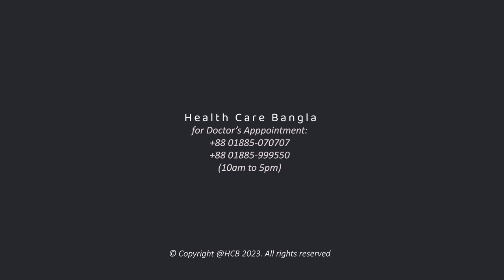তলপেট কমানোর সহজ উপায়। Easy way to reduce lower abdomen.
আলোচনা করেছেনঃ
পথ্য ও পুষ্টিবিদ -সৈয়দা শিরিনা স্মৃতি
সিনিয়র ক্লিনিক্যাল ডিটিশিয়ান এবং প্রধান পুষ্টিবিদ
বিআরবি হসপিটাল লিমিটেড, ঢাকা
সিরিয়ালঃ 10647

Food and nutritionist - Syeda Shirina Smriti
Senior Clinical Dietician and Chief Nutritionist
BRB Hospital Limited Dhaka
Serial: 10647